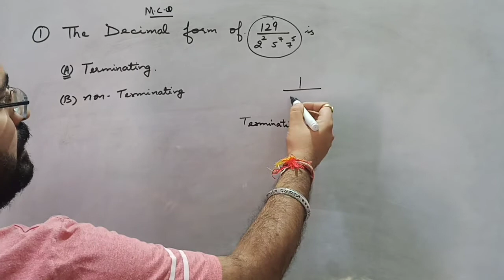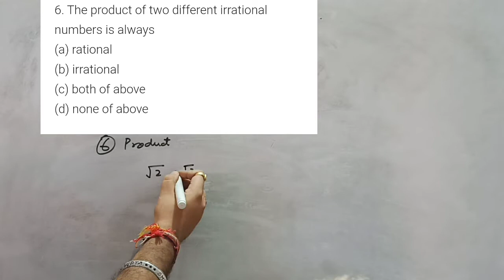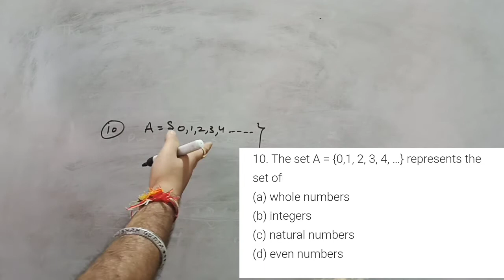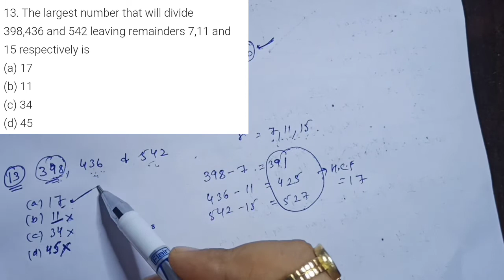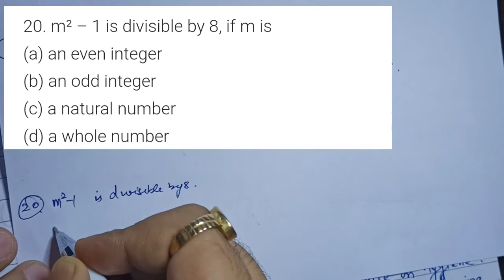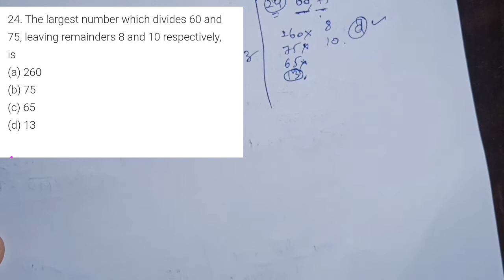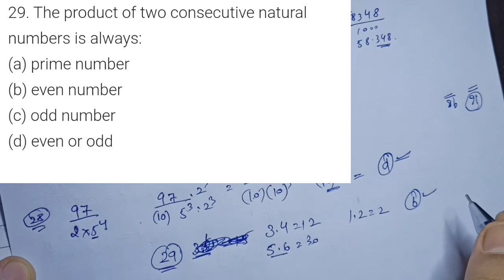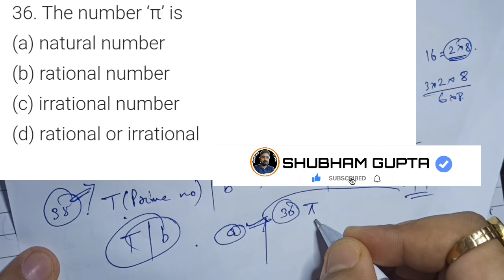MCQ'S REAL NUMBERS CLASS 10 || CBSE NEW PATTERN || TERM 1